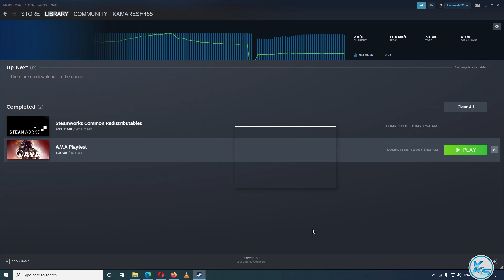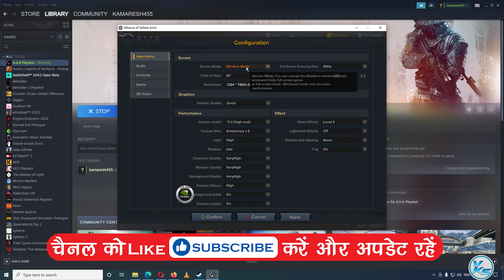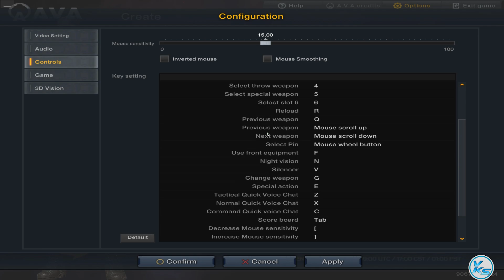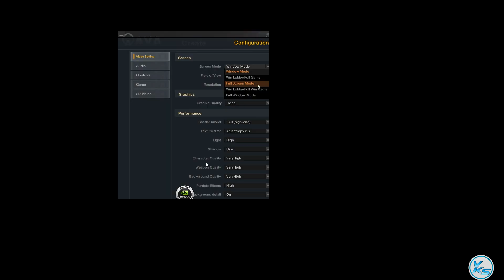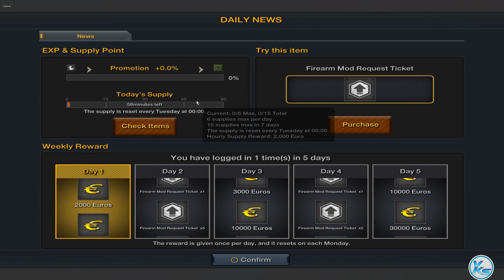🔥 A.V.A Download (6.5 GB) Install And Launch Step By Step Process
In This Tutorial, I will be Showing You 🔥 A.V.A Download (6.5 GB) Install And Launch Step By Step Process  | FREE Play A.V.A Steam | Download FREE Game A.V.A For FREE Play on PC at Steam
🔗LINK'S MENTIONED🔗

CREDITS: A.V.A, NEOWIZ And Steam

Useless Tags :
A.V.A FREE play steam STORE
FREE Games A.V.A (steam)
How to Download A.V.A From steam
How to Download and Install A.V.A
How to Download A.V.A
How to Install A.V.A
A.V.A pc download free
A.V.A pc download
A.V.A games
free to claim games on steam
A.V.A Gameplay
steam free game 26 Nov
26 Nov games
today's games